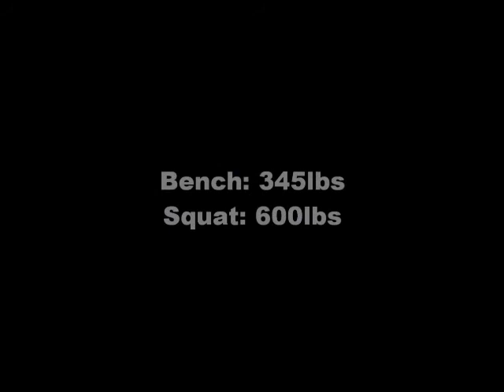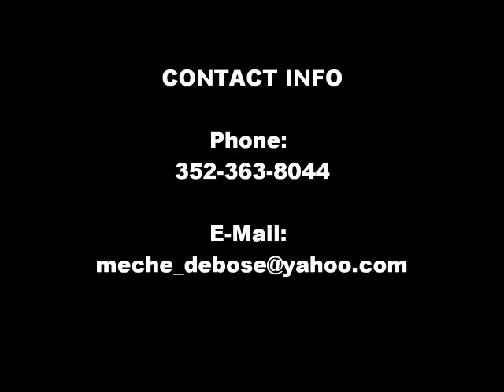Demetrius Debose Highlight Tape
Newberry Football